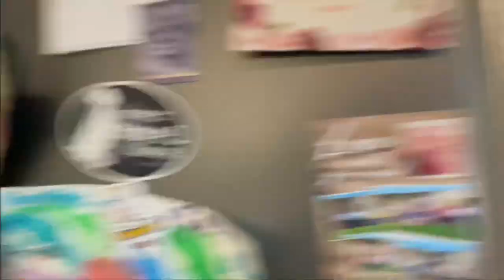Crazy Fun Birthday Celebration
I had such an Amazing Birthday party 🤗It was almost perfect❣️ We missed our girls❣️ My actual Birthday is November 30th❣ The video is pretty much unedited so be prepared 🤣🤣🤣❣️ When you have a bunch of people together especially kids you should expect the unexpected 🤣🤣❣️ I have to say a Huge Thank you to my Husband for Putting it all together 🥰❣️ Thank you Honey So much for making my wish come true❣️